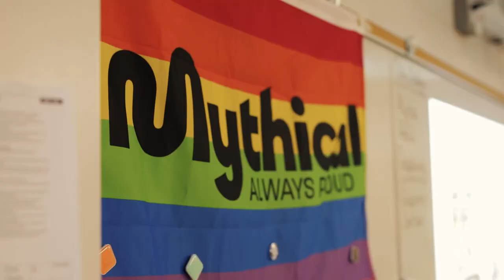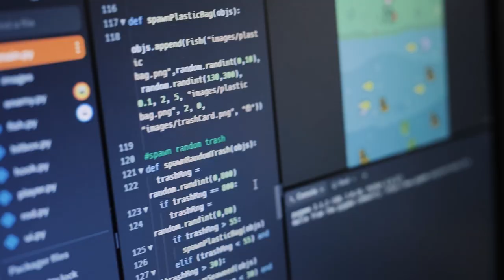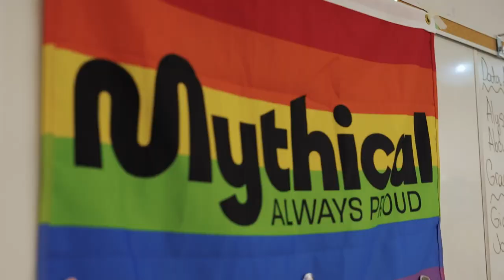WELCOME TO MYER